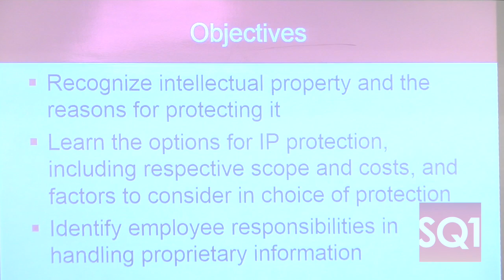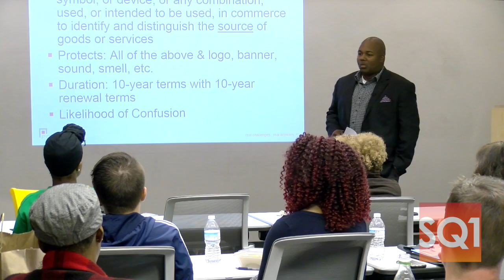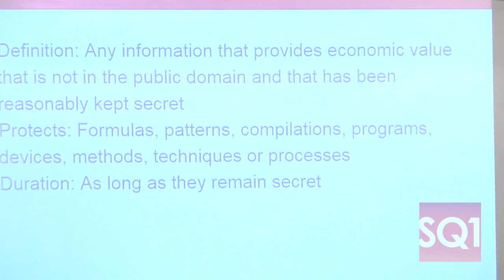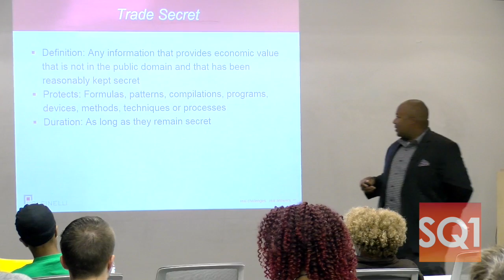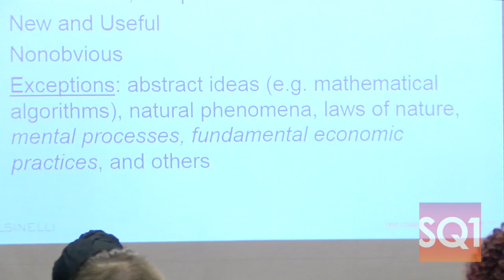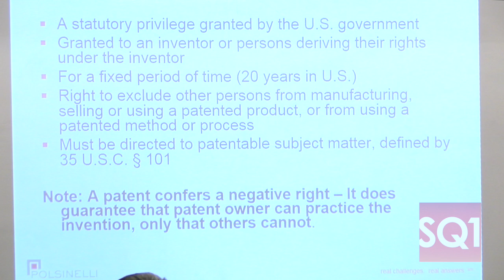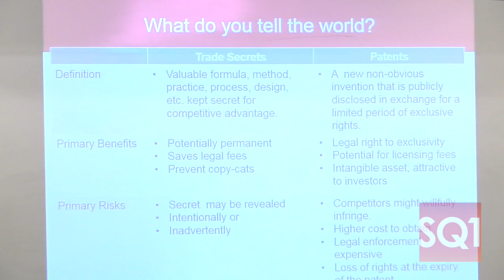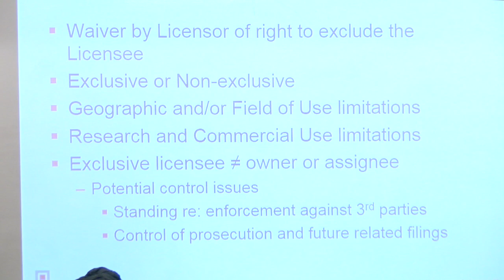Patents, Trademarks & Copyright — Elton Dean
Elton Dean of Polsinelli presented at SQ1 Bootcamp